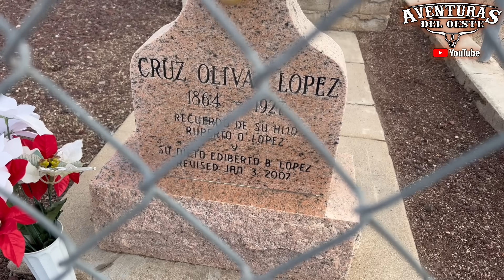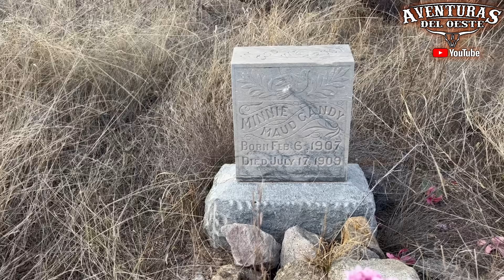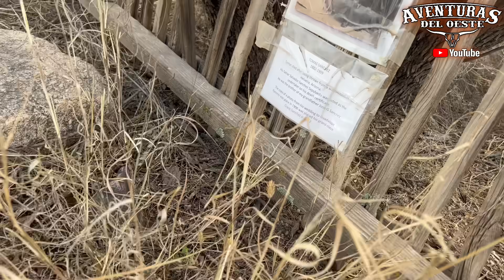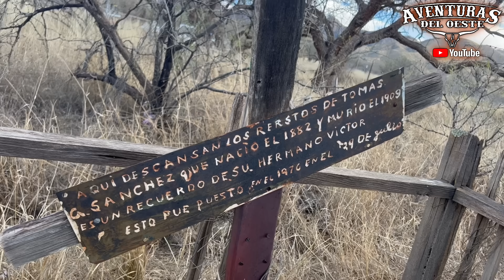SE PONE A LLORAR CUKITA MIRA PORQUE